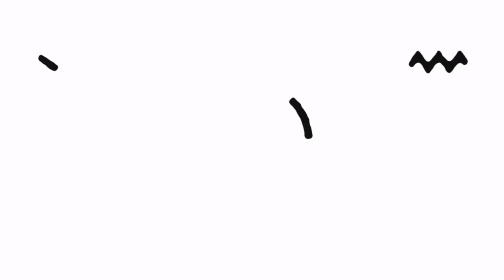Mutton biryani tamil | Dum biryani | மட்டன் பிரியாணி|Mutton biryani in tamil | Mutton biryani recipe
சுவையான மட்டன் தம் பிரியாணி புழுங்கல் அரிசியில்

Integrants
Mutton-3/4 kg
Onion sliced -3
Tomato -3
Mint leaf- 1 cup
Green chilli-2
Curd -1 cup
Ginger garlic paste 1/2 cup
Chilli powder- 1/2 tea spoon
Mutton masala powder-2 tea spoon
Biriyani masala- 1 tea spoon

Spices
Cinnamons- 2 small sized
Clove-2
Bay leaf-2
Cardamom-3
Star anise -2
Cashew nuts-10

Food color -small pinch
Water scale is 1:2 for ponni rice. For Pasmathi and geeraga samba rice make the level little bit lower from 1:2